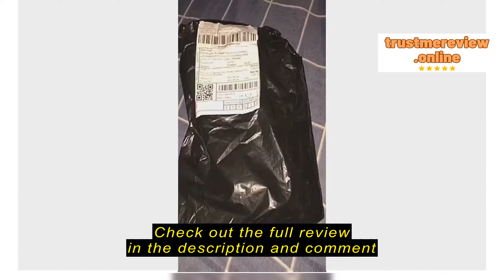Review OSDECO.ph Smart Electric Flosser Oral care Water Flosser 4 Heads 220ML Oral Irrigator Rechar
OSDECO.ph

OSDECO.ph Smart Electric Flosser Oral care Water Flosser 4 Heads 220ML Oral Irrigator Rechargeable Water Flosser Cordless